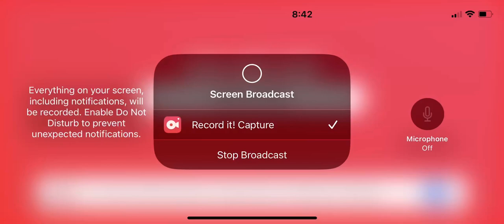Roblox banana eats April fools day skins